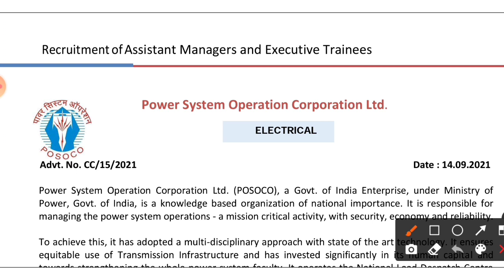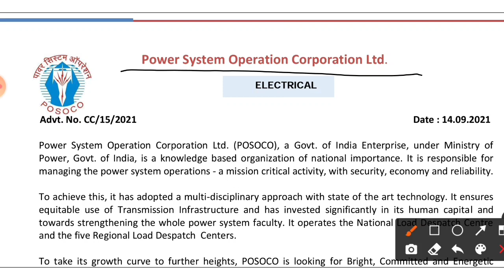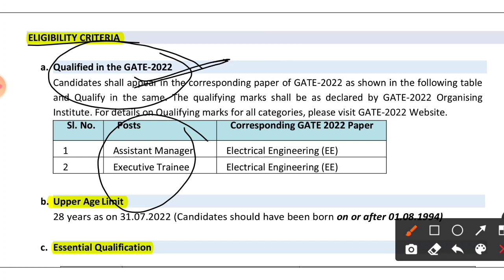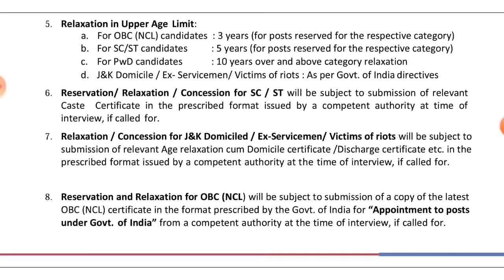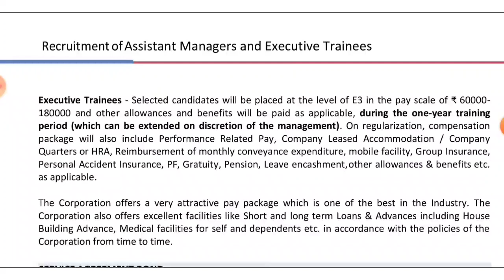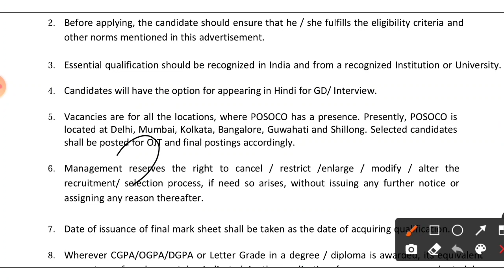POSOCO Notification Out 2022 | Fresher Eligible | All India | POSOCO Vacancy 2022 | POSOCO Jobs 2022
POSOCO Recruitment 2022
POSOCO Notification 2022
POsoco Vacancy 2022
Posoco gate 2022
Posoco through gate 2022
Posoco hiring 2022 gate
Gate 2022
Posoco notification out 2022
posoco recruitment
posoco vacancy
Latest jobs
posoco recruitment through gate 2022
Naukri wala
Electrical jobs 2022
Electrical Fresher jobs 2022